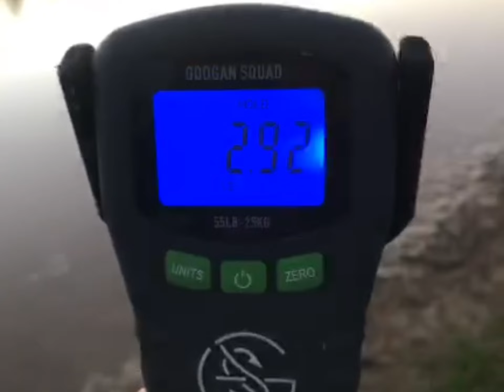Farm Pond Fishing With Justin!